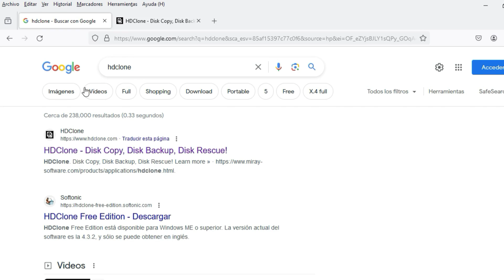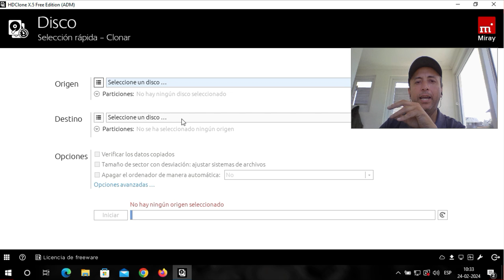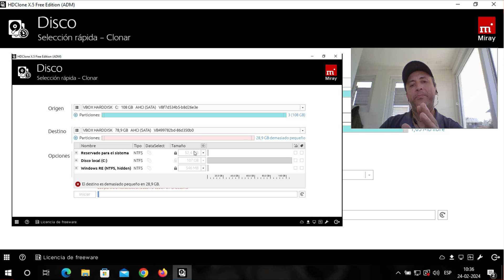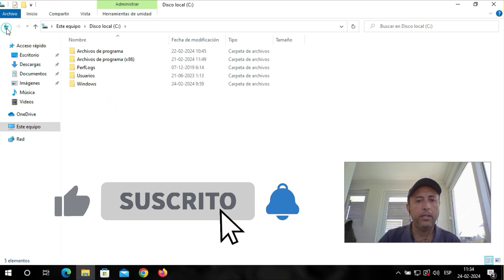Clonar de Discos Duros y SSD desde Windows GRATIS con HDClone EXPLICADO EN 4 MINUTOS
GRATIS 💽CLONANDO SSD y Discos duros💽 con HDClone en Español, directamente desde Windows.
Clona tus SSD y Discos duros desde Windows 7, Windows 8.1, Windows 10 y Windows 11.
La versión la Freeware es decir no tienes que pagar ningún tipo de licenciamiento.
Puedes clonar en los siguientes escenarios:
Clona SSD a SSD.
Clona SSD a HDD.
Clona HDD a HDD.
Clona HDD a SSD.
👉👉👉👉Página Web Oficial del Canal👈👈👈👈